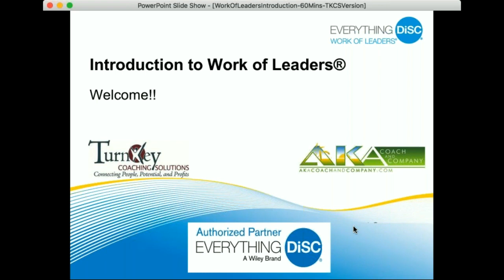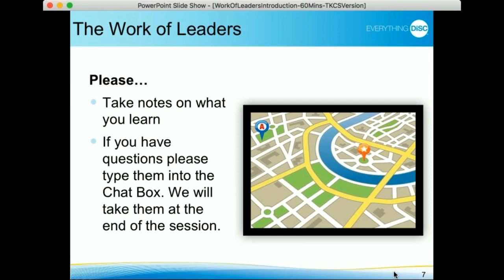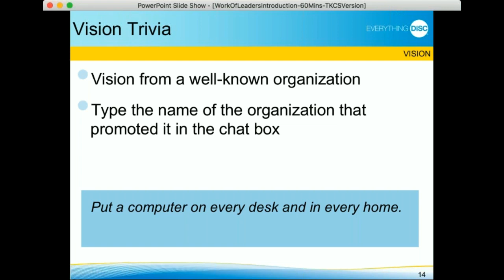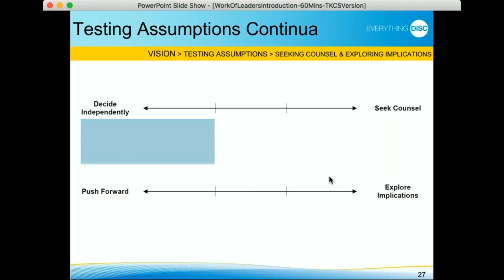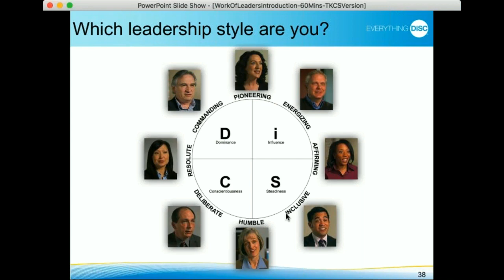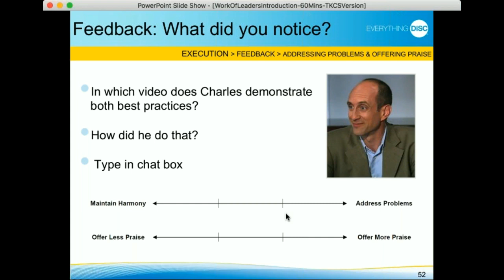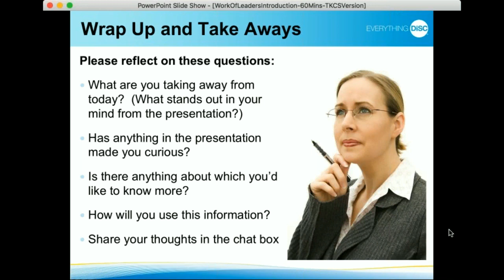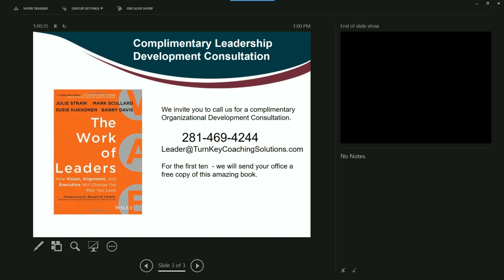Work of Leaders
"Thursday, July 25 , 11am Pacific, 2pm Eastern

What is the Work of Leaders? A powerful new tool everyone in any leadership position can use.

The Work of Leaders® approaches leadership as a one-to-many relationship (as opposed to the one-to-one relationship of management). A kind of ""leadership how to"", it focuses on tangible steps directed at leading a group or organization toward desired outcomes.

The creators of the Work of Leaders® describe it this way: ""The work that leaders do - the work that really matters - is boiled down to three areas: crafting a vision, building alignment and championing execution. Vision, Alignment and Execution are ""magic words"". They strike a chord that turns the goal of leadership into tangible steps.""

Clear, simple and practical, these steps can be replicated for any leadership job, large or small; short or long term. It is designed for leaders at all levels. Using this model, Work of Leaders® also encourages leaders to understand their own leadership behaviors and how these preferences impact their effectiveness.

This webinar is an introduction to the Work of Leaders®. We will:
*        Learn about the model
*        Identify the leadership ""jobs""
*        Explore the leadership best practices for each ""job""
*        Discover how personal style preferences can impact the leader's ability to engage in these best practices "